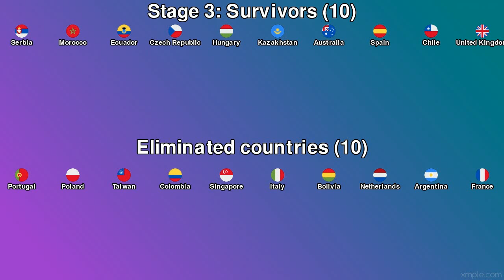50 Countries Elimination Marble Race